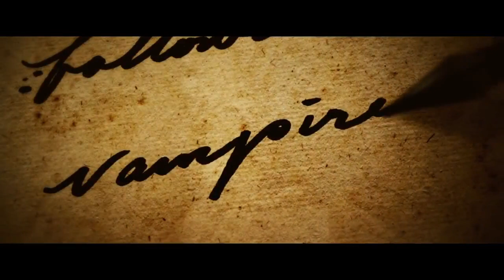Abraham Lincoln Vampire Hunter Trailer #3 (2012) - HD Movie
President Lincoln's mother is killed by a supernatural creature, which fuels his passion to crush vampires and their slave-owning helpers.

Abraham Lincoln is reinvented as a vampire-killing president in this Timur Bekmambetov-directed action picture starring Benjamin Walker, Mary Elizabeth Winstead, Rufus Sewell, and Dominic Cooper. Pride and Prejudice and Zombies author Seth Grahame-Smith adapts his own book for 20th Century Fox. Tim Burton produces alongside Bekmambetov and Jim Lemley.